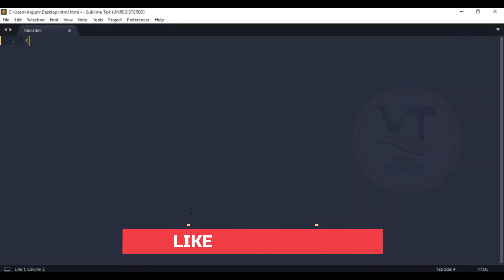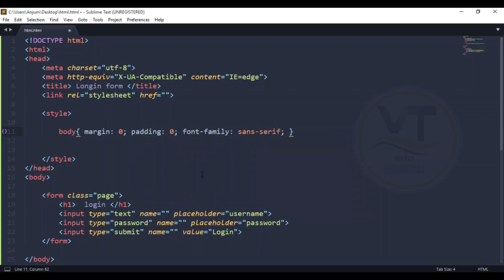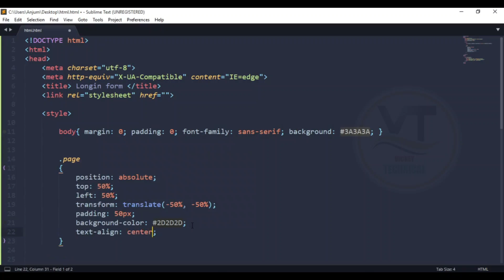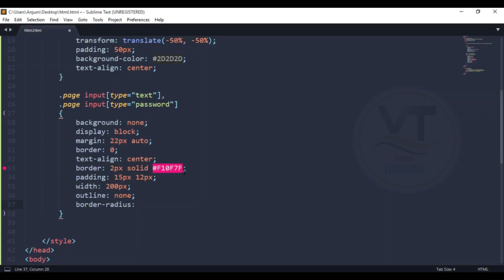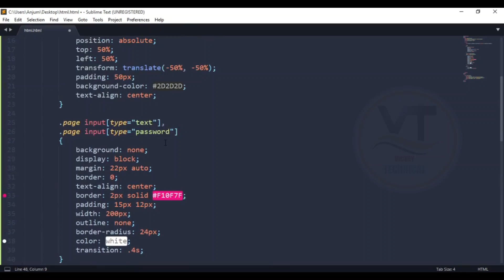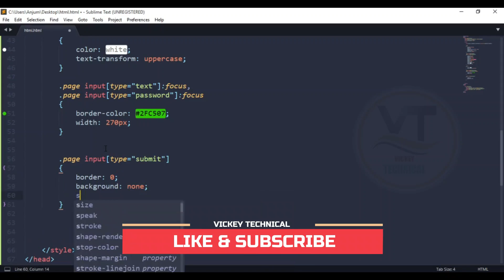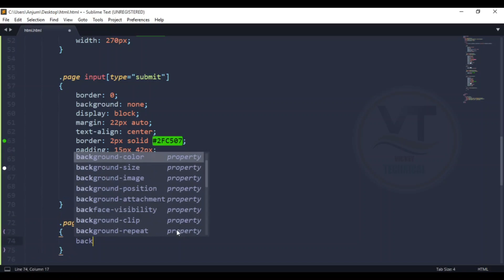How to Create Login Form in Html & Css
About this video:

Learn How to create login in form with the help of html and css